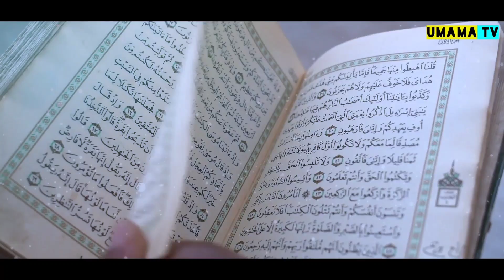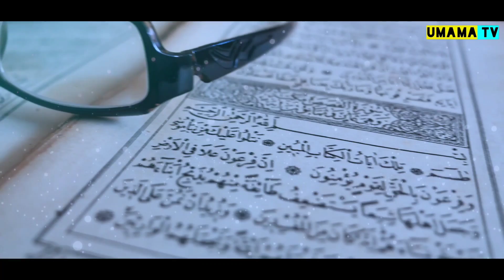বিয়ের ছয় মাস পর বাচ্চা প্রসব তাহলে এ বাচ্চা কার...আল্লাহর কুদরত দেখুন | umama tv| miracle of Allah